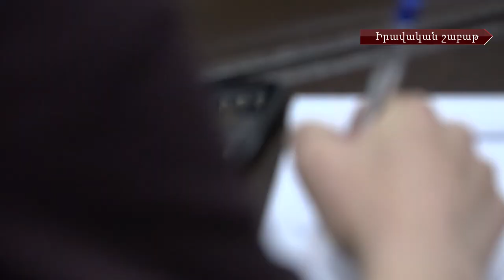Իրավական անդրադարձ ՎԻՎ օրենսգրքի փոփոխություններին և գրավի իրացման գործընթացին